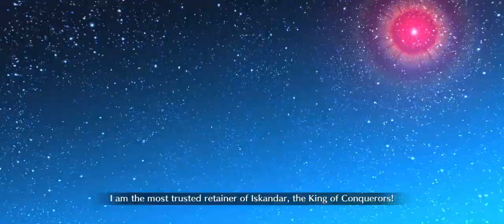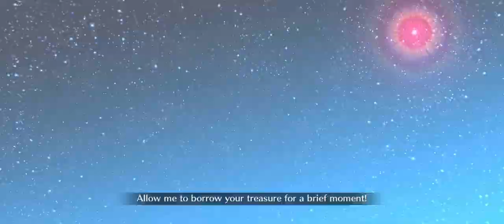Fate/Grand Order | Lady Reines’s Case Files | [A Fictitious Return] - Body Double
A video about a revival collab event:

Revival
Lady Reines’s Case Files
- Plus Episode -

This section of [A Fictitious Return] involves Chaldea’s Master & Faker fighting against Shadow Servants that they know!

After the fight, they discuss some of Faker’s past with Iskandar!